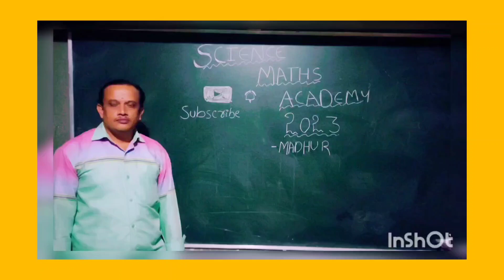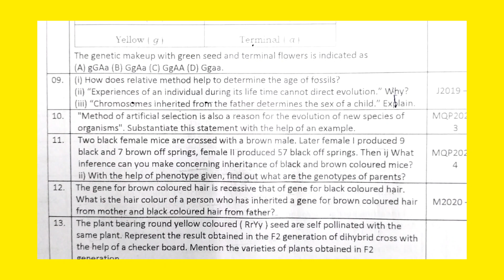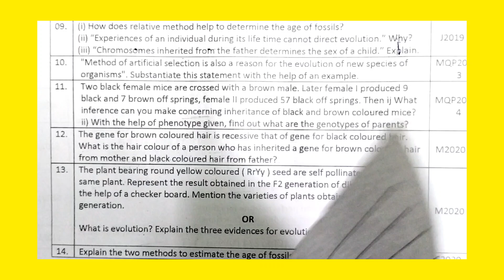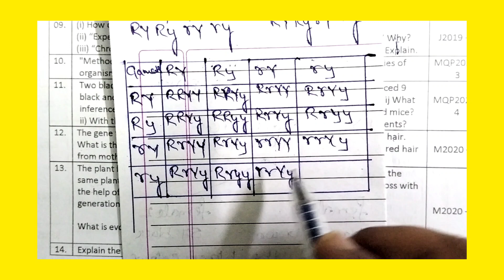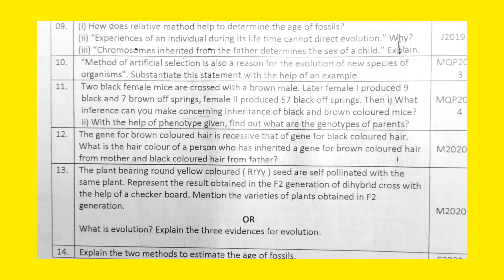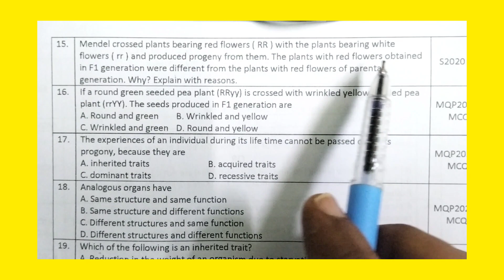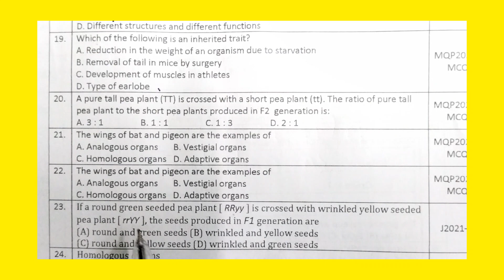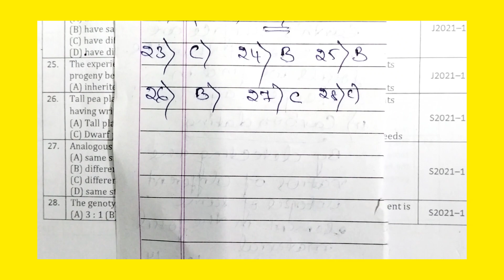CLASS 10 SCIENCE HERIDITY AND EVOLUTION PART 2 KEY ANSWERS FROM 11-28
This video is about class 10 science HERIDITY and evolution key answers part 2from 11-28

Watch this video to get key answers of HERIDITY and evolution part 2